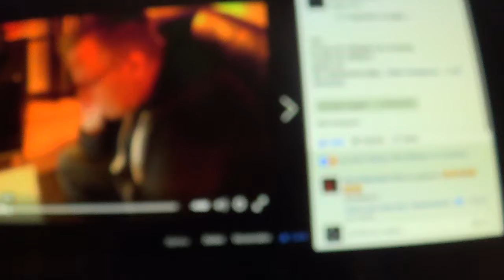JOHN DIRVEN 2016 REVIEWED BY FACEBOOK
FACEBOOK BEDANKT !
't ging allemaal zo vlug
en dat allemaal in HD
hoe scherp wilde hem hebbeh?
en
mensen ge hoeft nie eenzaam te zijn
as ge nieht wildt
ge het immers Facebook op bezoek
eenzaamheid is een keuze hahaha
wel is
drinken met meerdere mensen gezelliger
maar na een paar flessen
valt het gezelschap toch niet meer op hahahaha
irritant zelfs
en het is nog eens kostenbesparend ook :)

houd oew lempke oan in 2017
das Brabants

ja menseh ik ben hier in de straat net zo populair
als Guus Geeuweens in heel Eindhoven
das die Brabantse gezelligheid
de hele dag worstehbrooikes eteh mee nun roodwitgeruite sjaal om
en onnozel kijken

en het licht gaat hier nooit uit
ksou niet weteh meer waar de schakelaar zit

nee altijd brandt er licht
das ook goed voor mijn medicinale planten op zolder
das ook Omroep Brabant hahahaha

mooie gezellige dagen gewensdt :)
en nie mee drank op achter het stuur
luister maar naar het liedje ge gaat er niet alleen hoog van zingen

more electricity on:
*** JOHN DIRVEN ***

TO LISTEN
FACTOR  : LUCKY NUMBERS

TO LISTEN
BOBBY BINGO BAND : SHADES OF BLUE

TO LISTEN
BOBBY BINGO BAND : NO DELAY